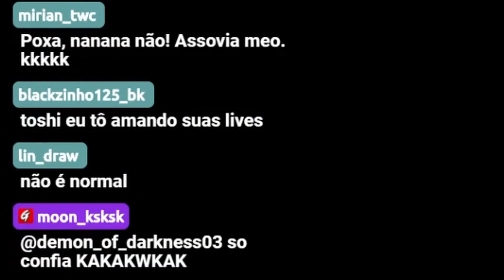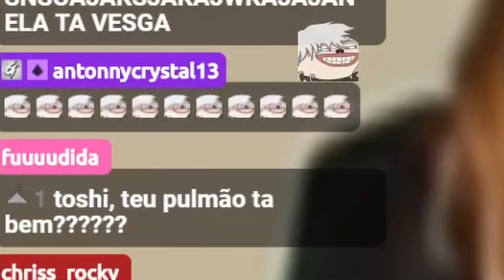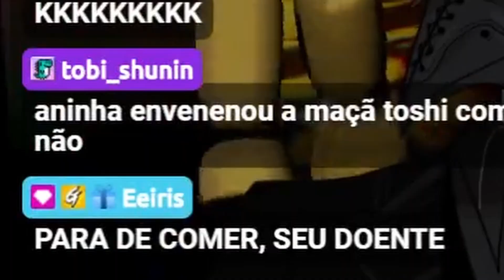O DOLLYNHO SEU AMIGUINHO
MEMBRO DA EQUIPE VSTARS LIVE

Venha participar das lives na TWITCH e apareça nos vídeos ;)
Todos os dias (menos Sábado) às 18:00!